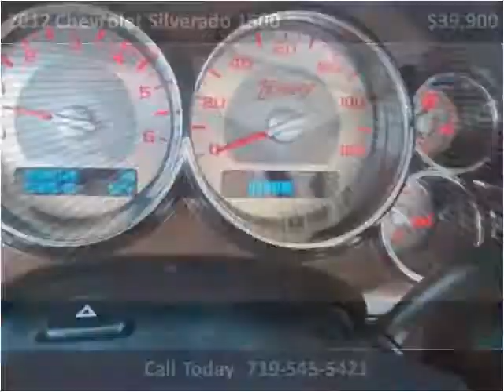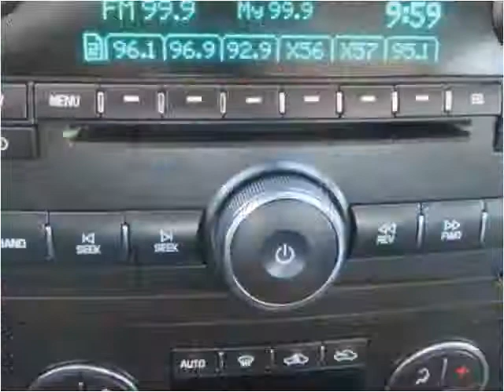2012 Chevrolet Silverado 1500 Used Cars Pueblo CO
This 2012 Chevrolet Silverado 1500 is available from Thompson Auto Sales.